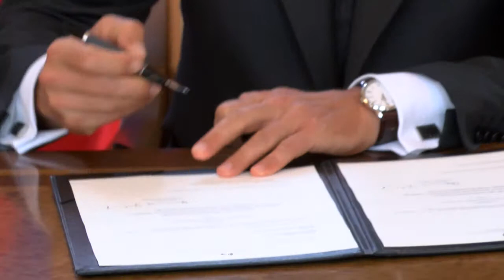19 08 2014 Podpis predloga za imenovanje Mira Cerarja za predsednika vlade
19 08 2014 Podpis predloga za imenovanje Mira Cerarja za predsednika vlade